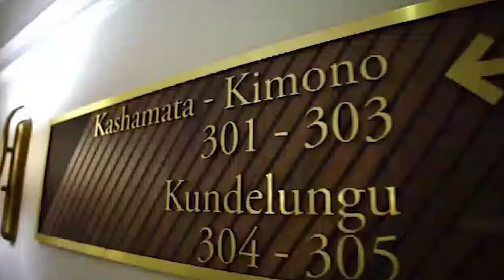NO COMMENTS BANDAL EYINDI LES PEUPLES RECLAME LA VICTOIRE DE LEVI MPAYI BA MAMANS BA TOMBOKI SOMO...